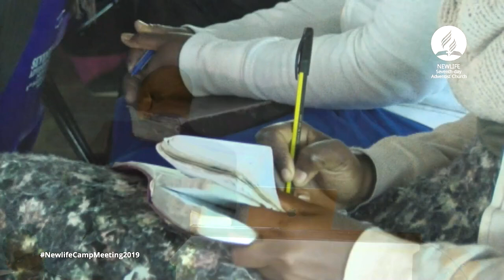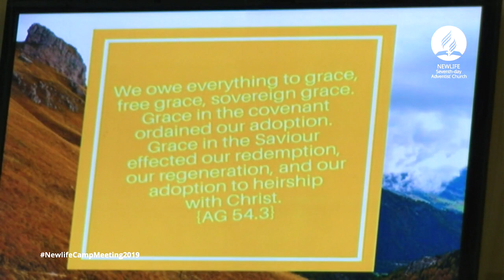Newlife SDA Church Nairobi, Kenya Camp meeting 2019 Pr Getteh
Evening sermon by Pr Gemane G Getteh in Newlife SDA Church Nairobi on Day 2 of the camp meeting 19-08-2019